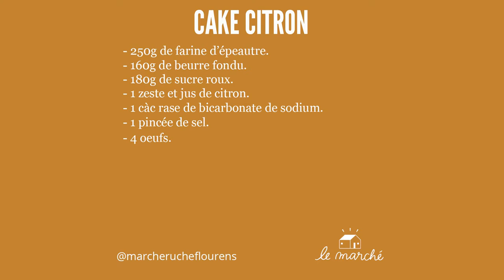Cake citron - recette #16 du Marché Ruche.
🍞 Recette savoureuse d'un cake à la farine d'épeautre et parfumé au citron. L'acidité du jus de citron et le bicarbonate de sodium servent de poudre à lever. Pas trop de beurre et juste ce qu'il faut de sucre pour convenir à toute la famille. Il m'arrive de cuire ce cake au cuiseur vapeur pour un moelleux absolu. C'est toujours la pointe du couteau qui vous dira si le cake est cuit... Régalez-vous !

Suivez-nous !